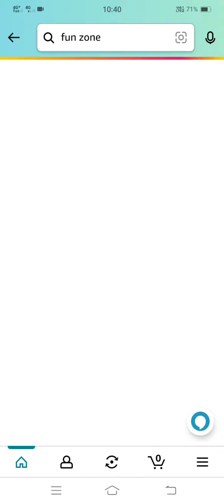Amazon Daily Spin & Win | 24th April 2023